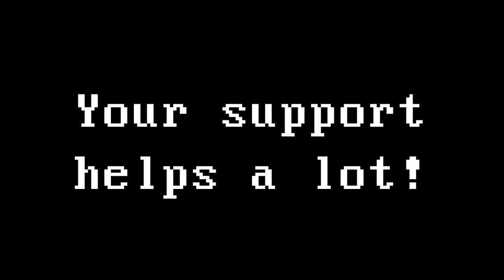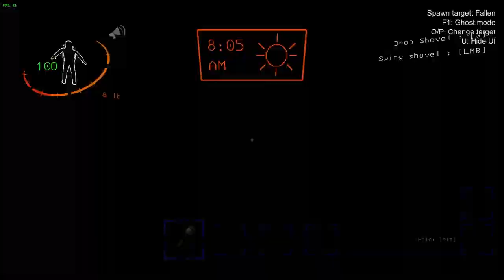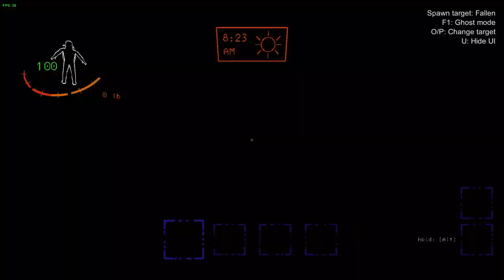THESE HORROR MODS ARE HILARIOUS - Modded Lethal Company - Part 2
I KNOW I SKIPPED A LOT OF MONTHS WORTH OF FOOTAGE I'M SORRY! Just got a lot going on but here's a more recent recording session I did with my friend! Really fun and I hope you guys also enjoy it as well!

Shoutout to Migrated and his girlfriend Maddy for being in the video!

Game:
Lethal Company